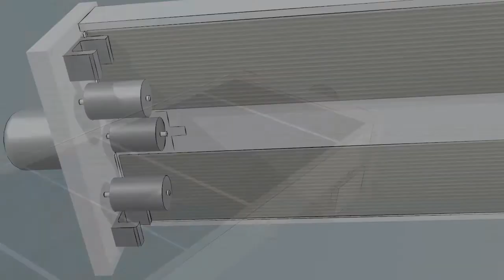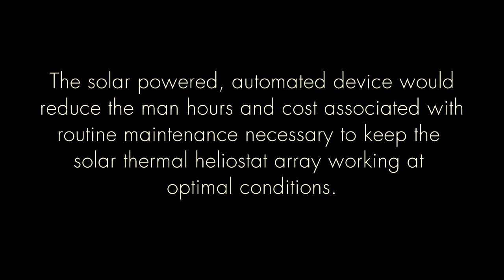Autonomous Electrostatic Heliostat Cleaning Robot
A proprietary device that continuously cleans a heliostat for years with no water or maintenance. Prevents the buildup of bio-haze that can significantly reduce the output of a solar plant.